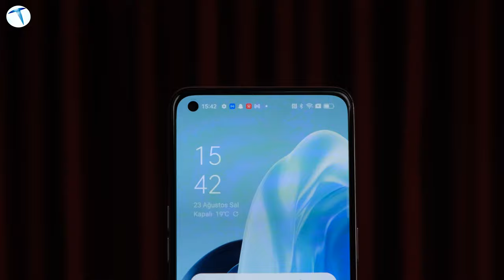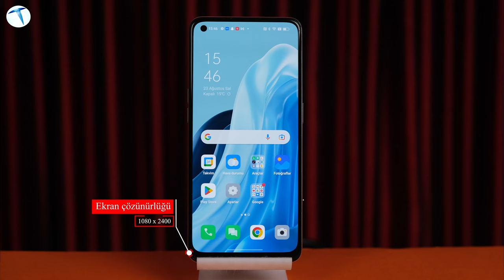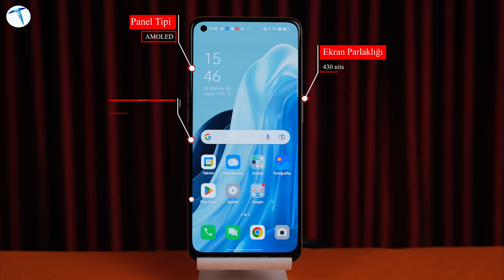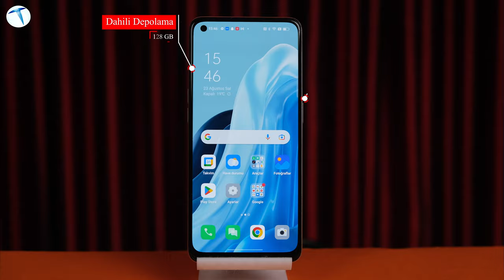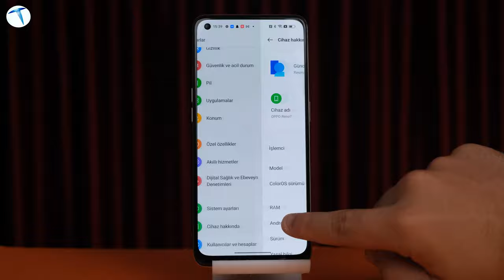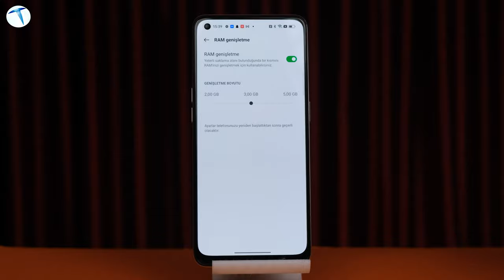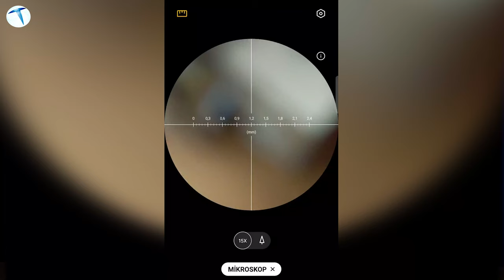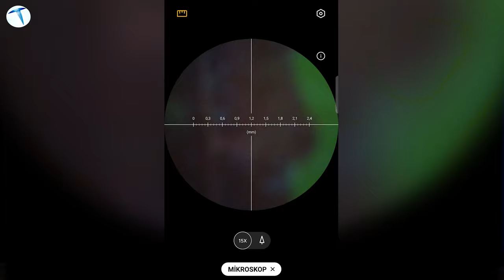Bu kamera iPhone 13 Pro Max'te bile yok! Oppo Reno 7 ayar vermeye geliyor!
Oppo'nun ülkemizde satışa sunduğu Reno 7 modelini mercek altına aldık. Genel itibariyle orta segmente hitap eden bir cihaz olan Reno 7 şimdiye kadar görmeye alışık olmadığımız bir kamera özelliği ile geliyor.

Çinli üretici Oppo, yeni Reno modelinde mikroskobik kameraya yer vermiş. Bu sayede inanılmaz fotoğraflar çekmeniz mümkün. Dürüst olmak gerekirse biz bu kamerayı fazlasıyla başarılı bulduk. Peki siz bu kamera için neler düşünüyorsunuz?